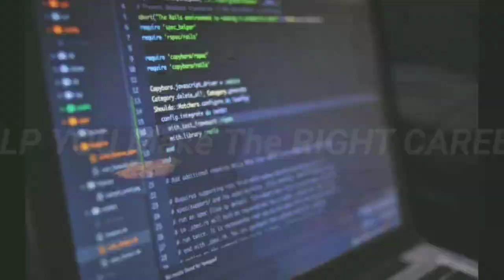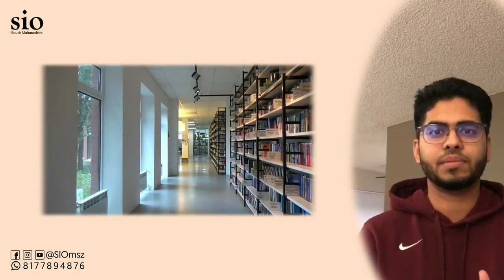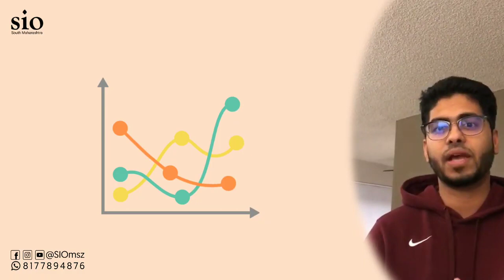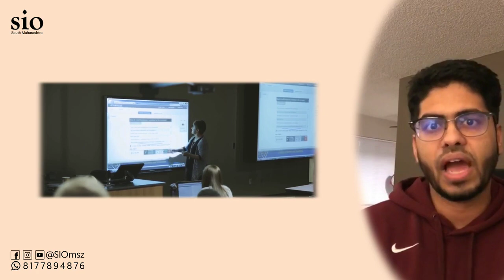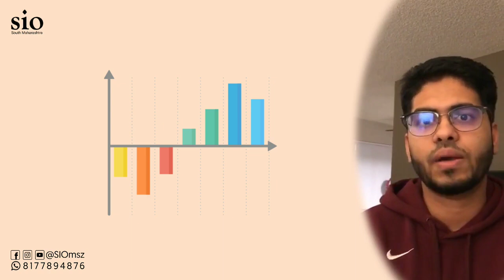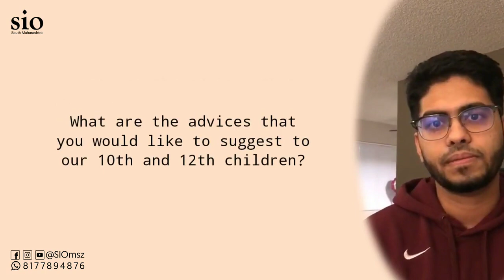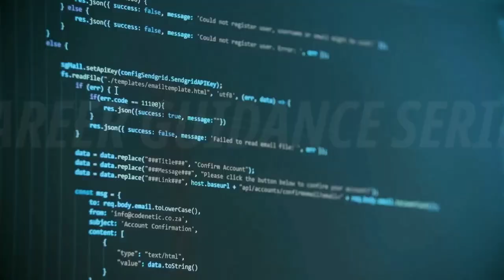How to Become Data Scientist after 10th/12th | Career Guidance Series | SIO South Maharashtra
We present series of CareerGuidance Videos especially for 10th and 12th class students !!

Watch this interview (Episode 5 of the series) to know more about the career options to consider on How to Become Data Scientist after SSC (10th) /HSC (12th)

Interviewee - Safwan Ahmad (Data Scientist at Amazon USA, Studied MS in US)
Video Editor - Sufiyan Pathan

Youtube.com/siomsz
Facebook.com/siomsz

For any help regarding Career Counselling, Aptitude Test etc, You can contact Aspire Education Center